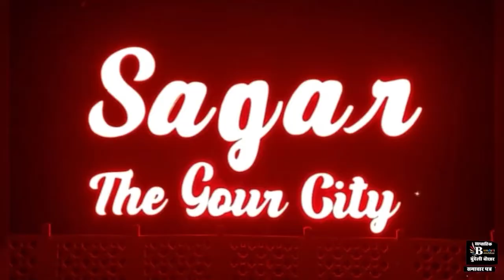ललितपुर - बुलडोजर के जरिये हुआ, जैन संत ,सुधासागर जी महाराज का भव्य स्वागत, देखिये जरा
Suggested Pages :-